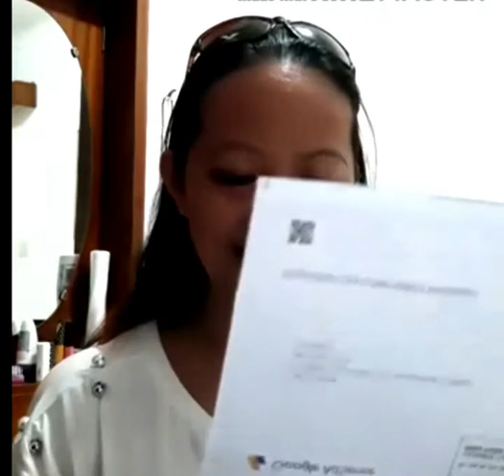I GOT MY GOOGLE ADSENSE PIN IN JUST FOURTY NINE DAYS AFTER BEING MONETIZED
FINALLY I GOT MY GOOGLE ADSENSE IN JUST FOURTY NINE DAYS AFTER BEING MONETIZED